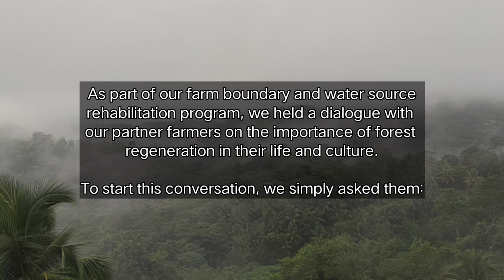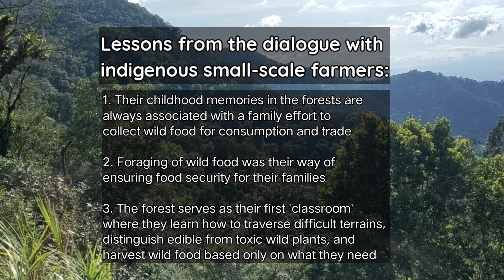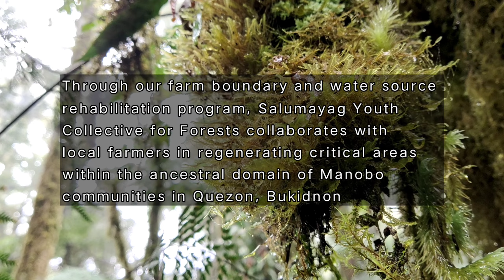Community reflection: Forest Memories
Music(Pulala) by: Marjohn Linggay - Pulangiyēn youth